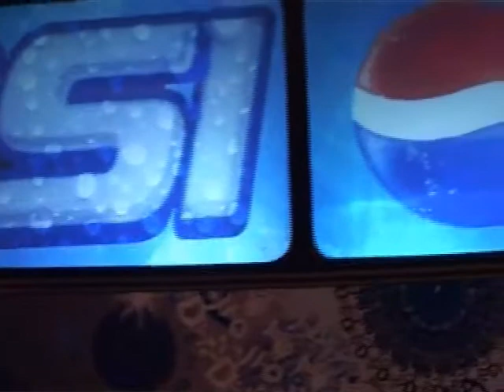Rear Projection Film Pepsi Bus